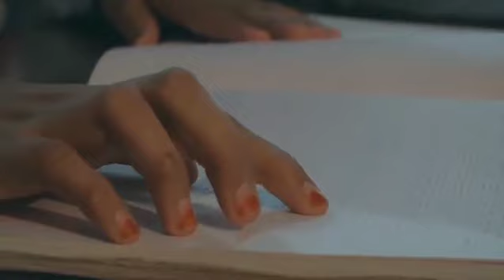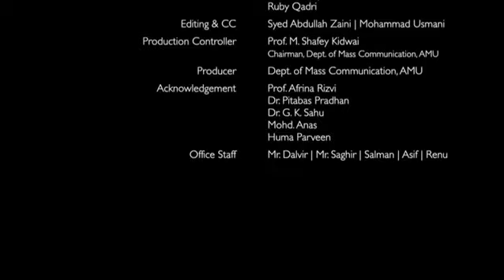Aligarh Muslim University || AMU TARANA || yeh mera chaman hai